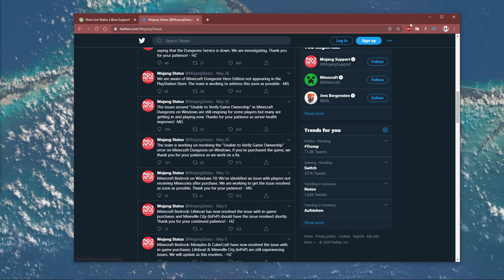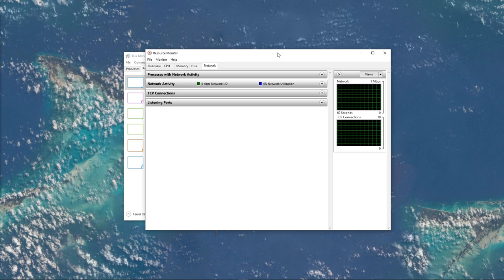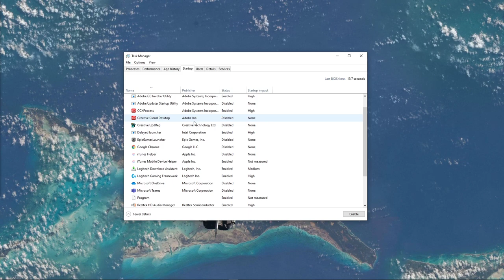Minecraft Dungeons - How To Fix Network Lag, Stuttering & Packet Loss - Windows 10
A short tutorial on how to fix network lag, stutterintg and packet loss while playing Minecraft Dungeons on Windows 10.

ipconfig /flushdns